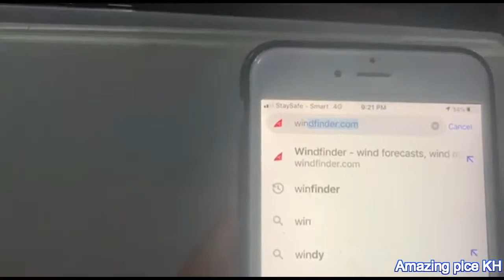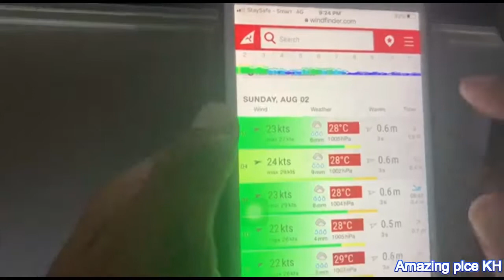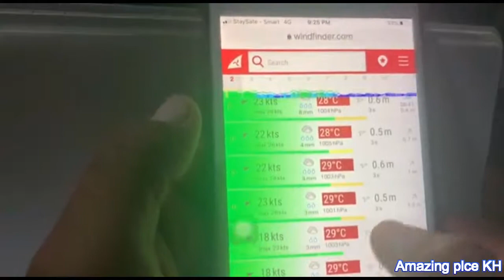How to know weather at the sea? If you want go to trip the sea ,you should know about the weather ..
How to know weather at the sea? If you want go to trip the sea ,you should know about the weather there.
 i want to show you one app WINDFINDER can make you know about weather before you go to trip at there .

Dear Amazing place lover around the world !
Welcome to Our Channel Amazing place KH  .We are glade to film the video about the Beauty full place in cambodia a small country at south earth asia  to serve all of you for easy way to find the beauty full place video , From now you are not difficult to search for  video any more by Click on subscribe to Our Channel